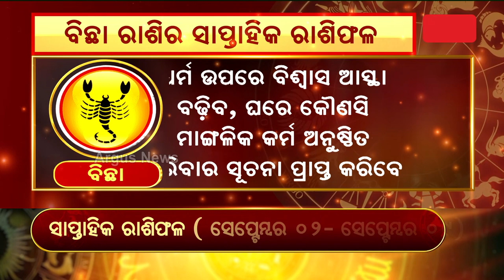Bhagya Bhabisyat || ବିଛା ରାଶିର ସାପ୍ତାହିକ ରାଶିଫଳ